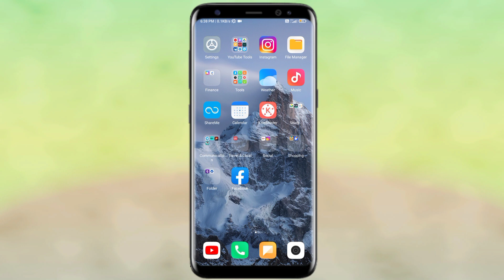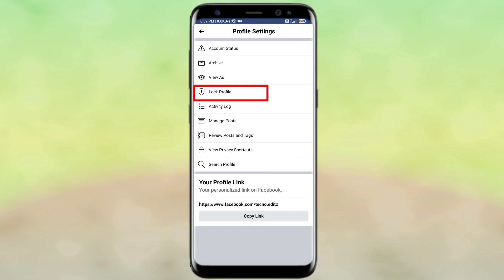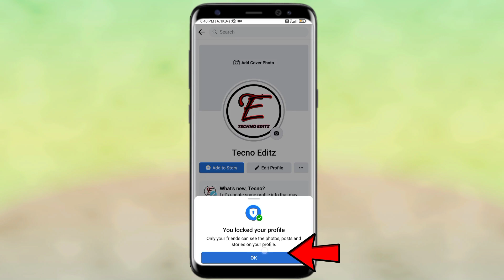How To Hide Facebook Friends List From Others | facebook friends list hide kaise kare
1) how to hide facebook friends list from others
2) facebook friends list hide kaise kare
3) how to hide facebook friend list
4) how to hide fb friends list from others
5) how to hide facebook friends list
6) facebook par friends list kaise hide kare
7) fb par friend list hide kaise kare
8) fb par friend ko hide kaise kare
9) how to hide friends list on facebook
10) facebook friends list hide kaise kare 2022
11) how to hide friends in facebook
12) how to hide friends list of facebook